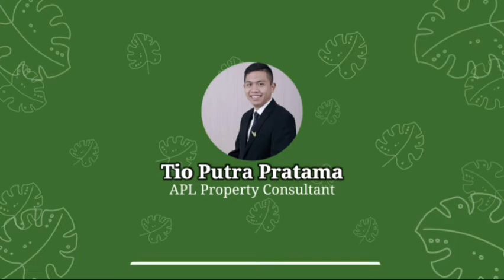Vlog 21 - Apa Kabarnya Cluster Premium Brahmapuri Podomoro Park Bandung?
Untuk Informasi dan Reservasi : 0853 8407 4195 ( Tio - APL Property Consultant)